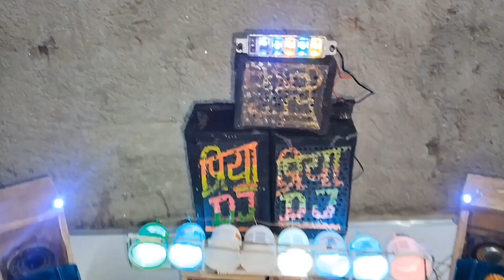Gauri moorti Navratri Puja mahashivratri puja Dj truck competition MINI Priya Dj Jhajha New setup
MINI Dj competition winner 🏆🏆🥇🥇